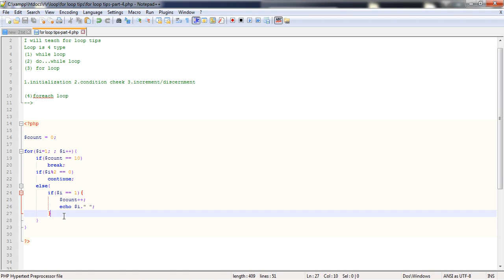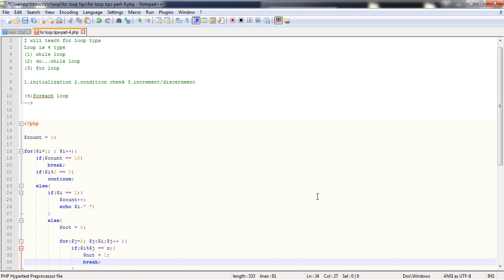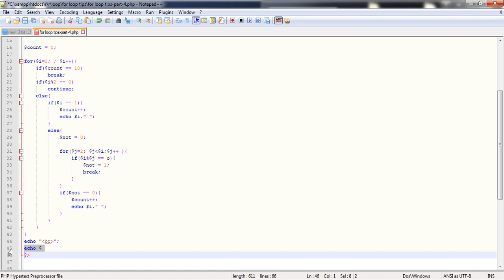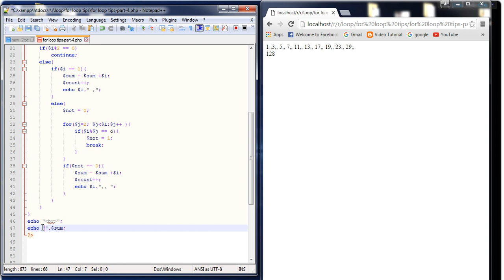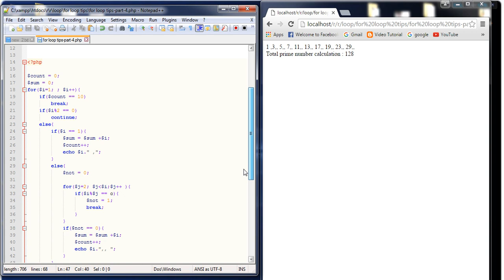57. PHP for loop tips part 4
PHP for  loop  tips part 4